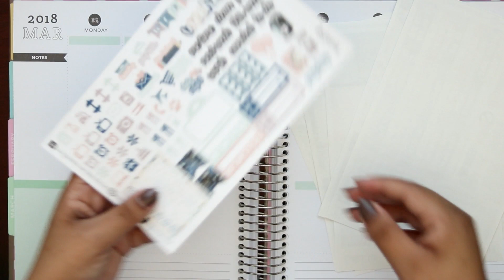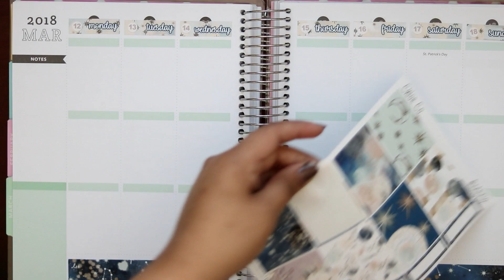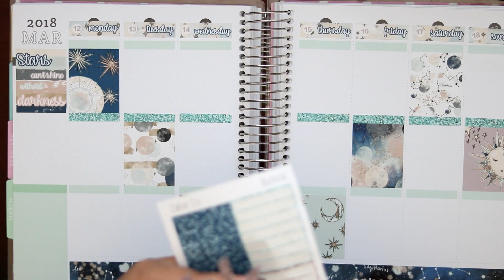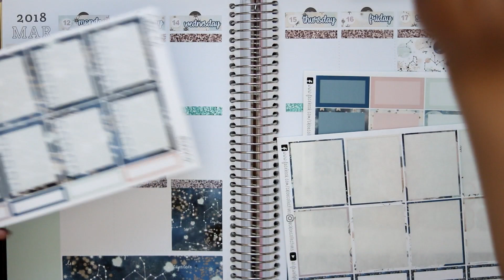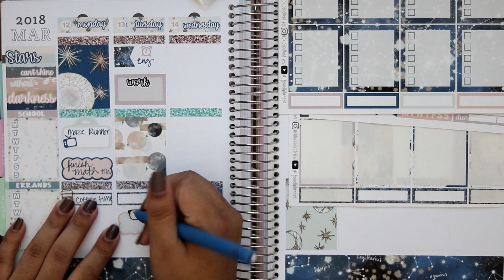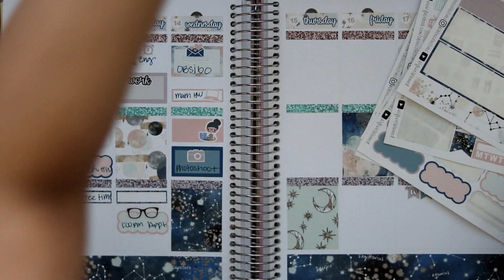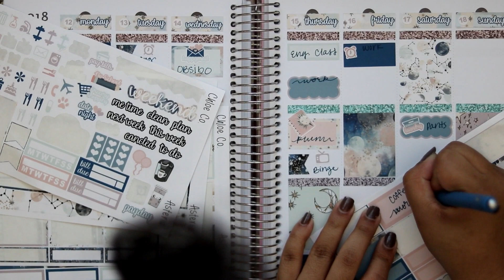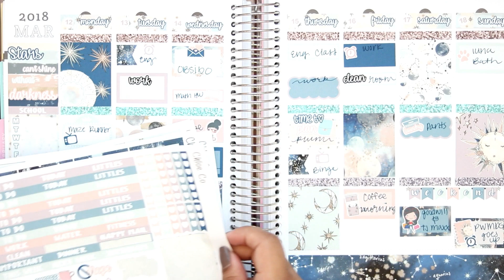Plan with me Ft. CHLOECOLLECTIVES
Don’t forget to check out the pwm design group!!

My Etsy shop

Shops mentioned:
HalfMoonPrintss